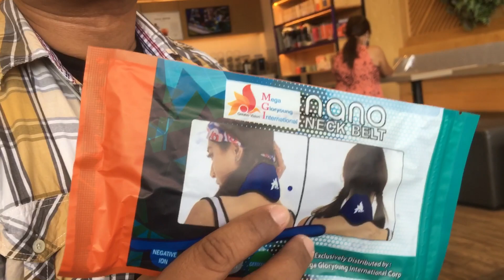NANO BELT FOR STROKE AND DIALYSIS PATIENTS (Therapy for Stroke Patients)